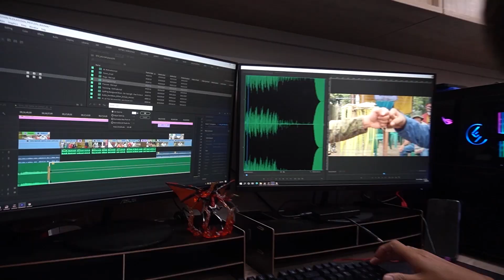“No Vax, No Labas” Nationwide? | Kidlat News Update (January 05, 2022 4PM)